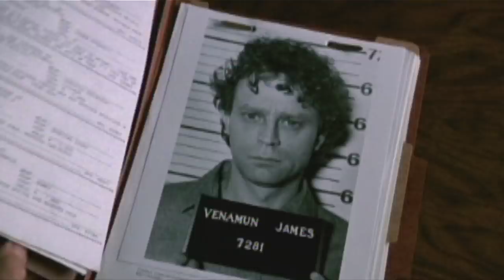The Exorcist Trilogy review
Originally posted 2007, 2010, 2014. All combined.